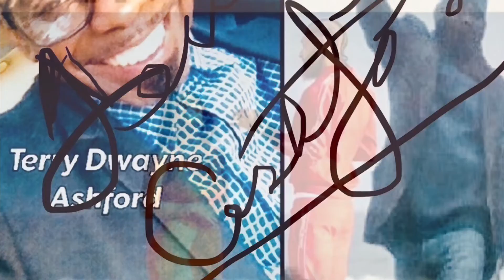Terry Ashford in “To Close For Comfort”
The introduction of Terry Ashford and the journalistic material to come.